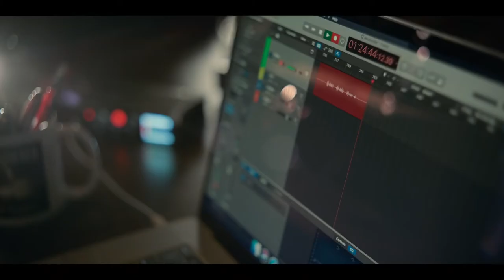TRUTH BE TOLD Season 2 Official Trailer [Movie, 2021]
Paramount Studios

Creator: Nichelle D. Tramble
Starring: Octavia Spencer, Rico E. Anderson, Lizzy Caplan